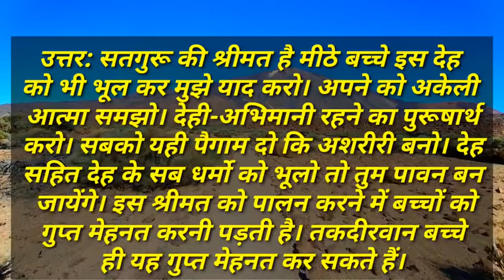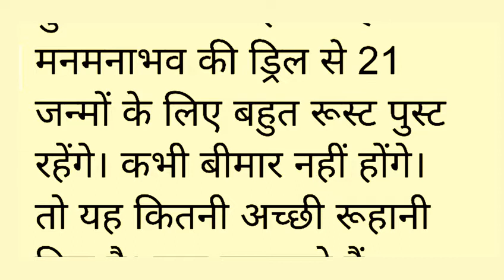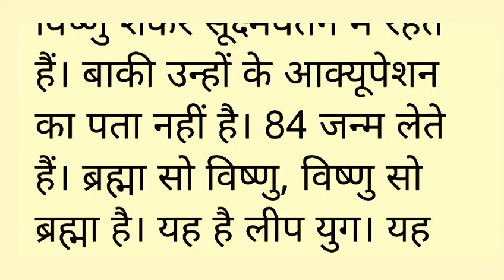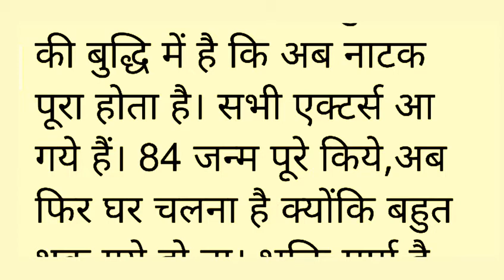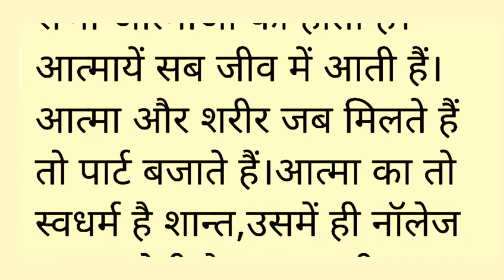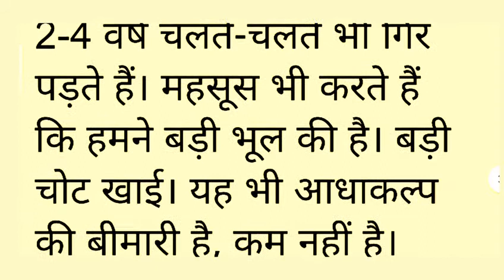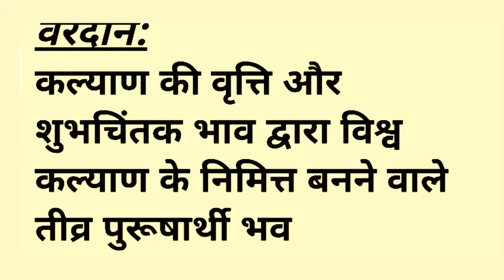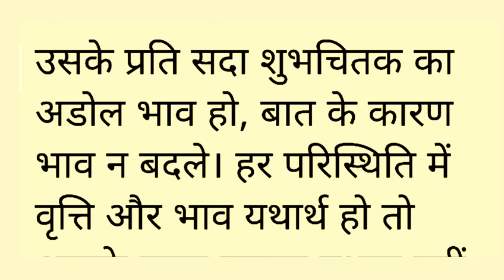Aaj ki Murli with Text । 13 August 2021 । 13/08/2021 । Today Murali । Bk Murali । Daily Murli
Om Shanti...